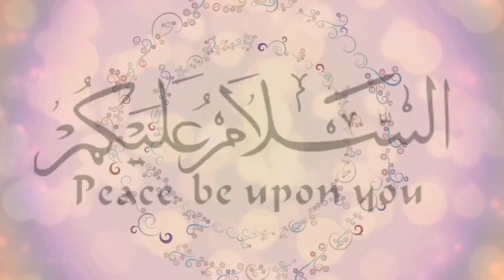Our special Beef shami kabab recipe | iftar recipes | raman special recipes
6 Iftar special recipes | iftar recipes | ramzan special recipes | iftar recipes by @IceandSpice